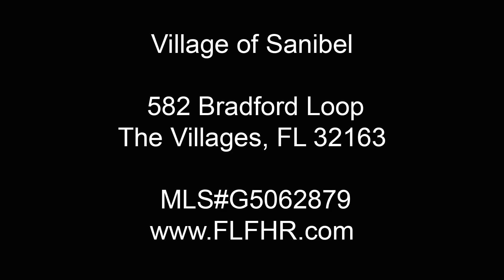582 Bradford Lp